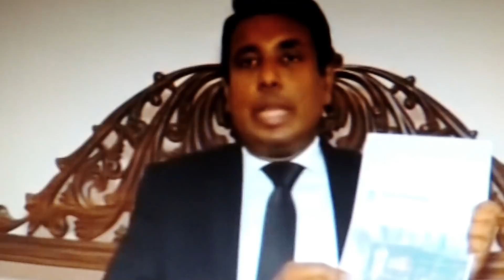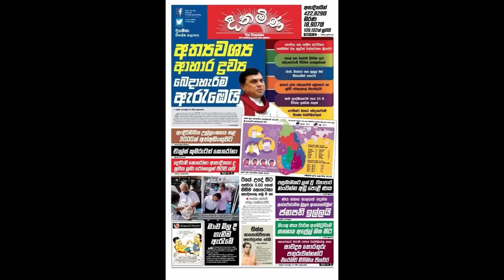''වසංගත කාලෙත් රෙදි අපුල්ලන වහල්ලු...''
මම අසමි(ත්‍රී මිනිට්ස්)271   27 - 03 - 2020
'' වහලාට සිදුවන පළමු අකරතැබ්බය නම්,
තමා යම් අයෙකුට හෝ යම් දෙයකට
කොන්දේසි විරහිතව වහල්කම් කරනා බව
අමතක වී තමා එසේ හැසිරීම තමන්ගේ
යුතුකමක් හෝ රාජකාරියක් ලෙස ම
හිතනා තැනට තමා ද නොදැනීම පත්වීම යි...''